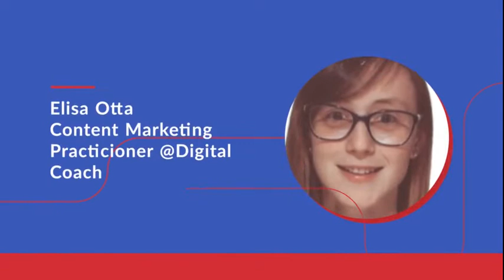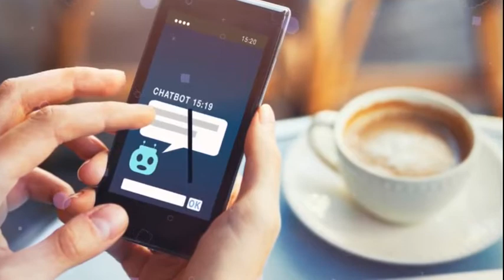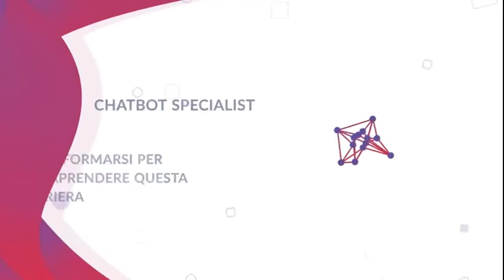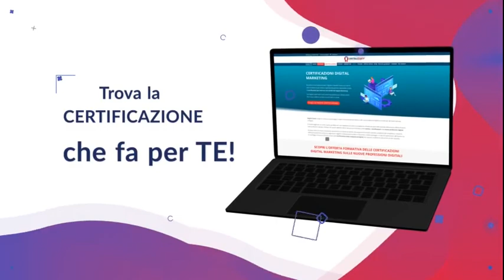Chatbot Specialist: chi è, cosa fa e quanto guadagna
In questo articolo troverai tutto ciò che può riguardare il lavoro del Chatbot Specialist.
Prima di proseguire, cerchiamo di comprendere che cosa sono i chatbot.
Il Chatbot è un software capace di dialogare con un utente in linguaggio naturale, comprendendone le intenzioni e rispondendo secondo le direttive impartite dall'azienda oppure a seconda delle esperienze pregresse che ha incontrato. L'intelligenza artificiale, aiuta il chatbot a comprendere meglio il contesto e il tono della conversazione.